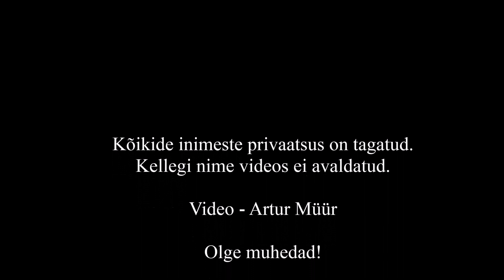Töö Omnivas 2 osa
Seiklused jätkuvad...

PS! Instagrami kontot leiate ikkagi siit!